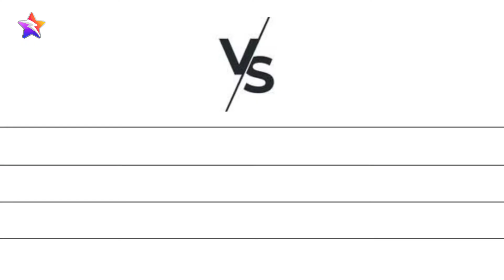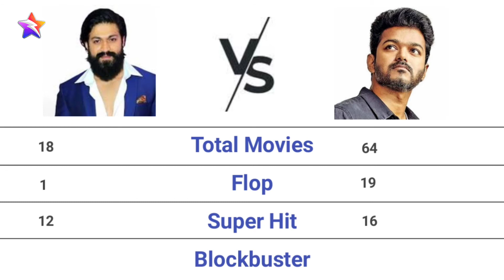Thalapathy Vijay vs Rocking Star Yash Full Comparison 2022 | STAR Value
Joseph Vijay Chandrasekhar (born 22 June 1974), known mononymously as Vijay, is an Indian actor, dancer, playback singer and philanthropist who works predominantly in Tamil cinema and also appeared in other Indian languages films. Vijay is the highest paid actor in South India. He has significant fan following globally and has acted in 65 films as a lead actor. He has won won numerous awards, including eight Vijay Awards by Star India, three Tamil Nadu State Film Awards by Government of Tamil Nadu, and a SIIMA Award. He has been included several times in the Forbes India Celebrity 100 list, based on the earnings of Indian celebrities. Pan-Indian demand for his films, made him a sought-after actor in Hindi cinema.

Naveen Kumar Gowda (born 8 January 1986), better known by his stage name Yash, is an Indian actor who works mainly in Kannada language films. He is one of the most successful and highest-paid actors in the Kannada film industry.